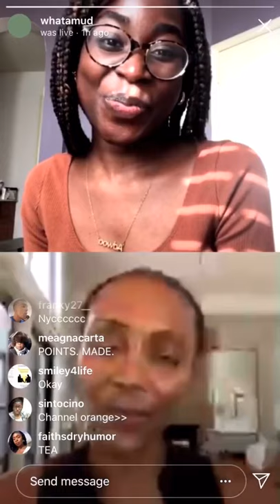Frank Ocean’s Mom Chooses Between ‘Blonde’ And ‘Channel Orange’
‪Frank Ocean’s mom picks between ‘Blonde’ and ‘Channel Orange’:‬

‪“They’re both so good, this is crazy” 😂‬